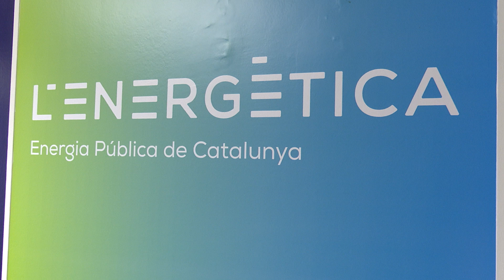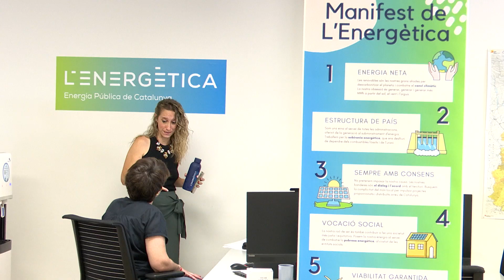Energètica destina 10 millones de euros a la primera compra de parques solares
Vídeo: ACN